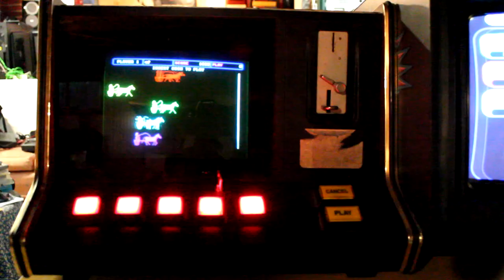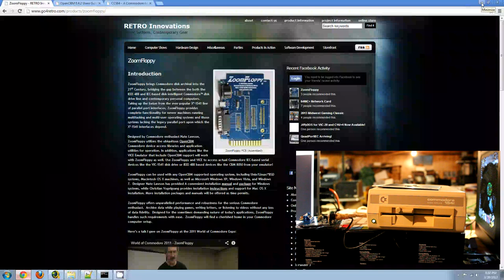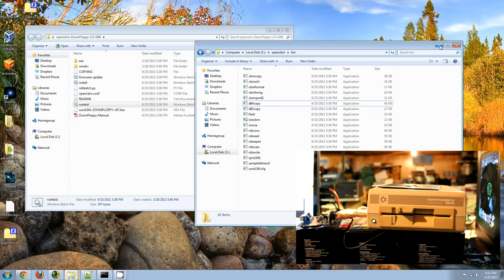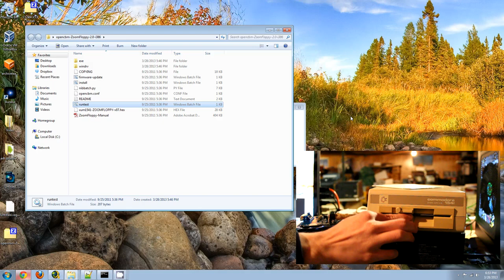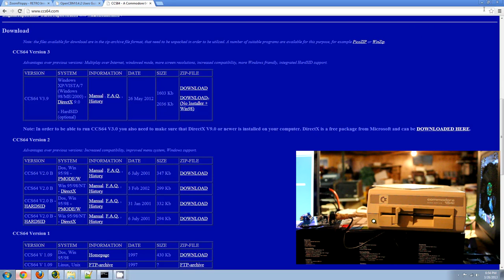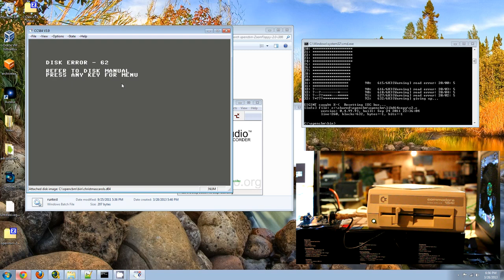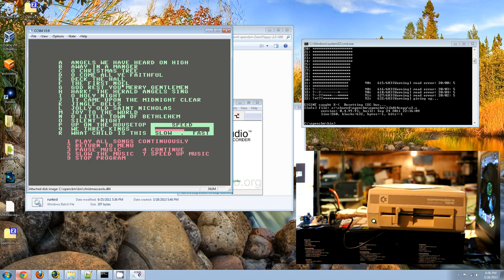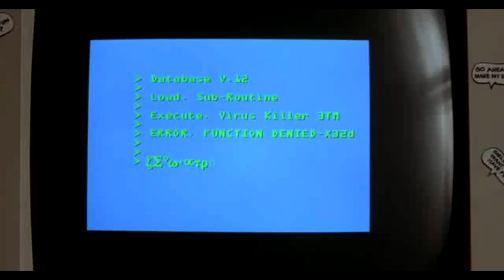Obsoleet s02e01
Obsoleet s02e01 - Commodore Floppy Copy

First episode for the new season, using some footage shot last year. This episode focuses on backing up your Commodore disks to create images which can then be archived or played on an emulator.

Showcases the ZoomFloppy, used to connect a Commodore Disk Drive to a modern computer.

Also used was CCS64, a Commodore 64 emulator for Windows PCs,